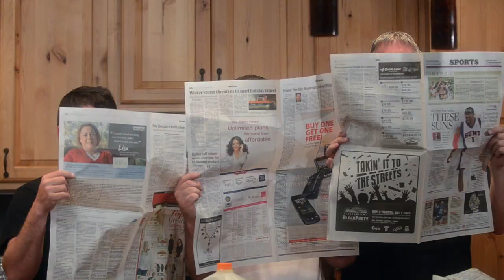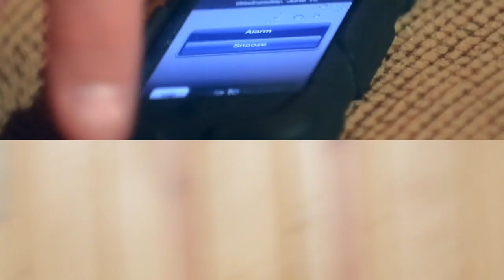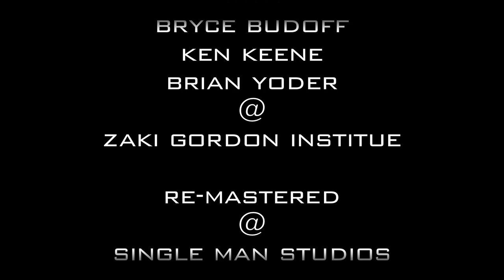The Perfect Day.mov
Four media teachers produce a parody music video for their students. The video is part of a unit they developed while on an externship at the Zaki Gordon Institute for Independent Filmmaking. They do not claim to be actors or singers... but they are very good friends! Filmed on a Nikon D5100 and edited in FInal Cut & After Effects.